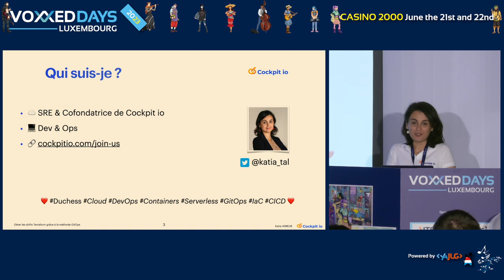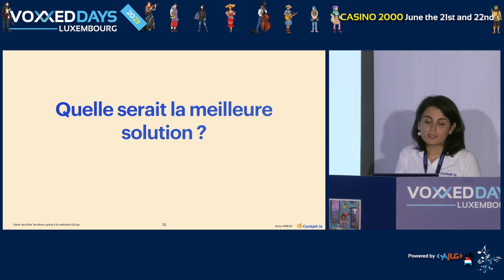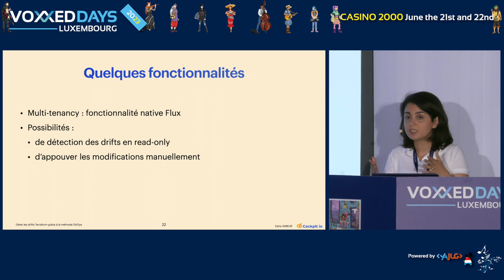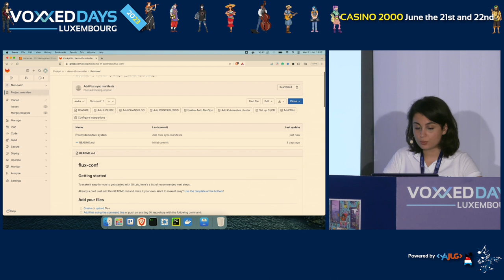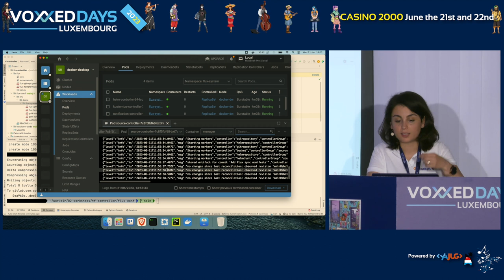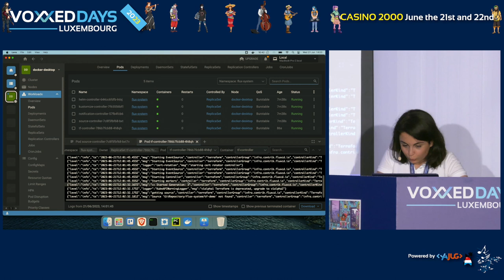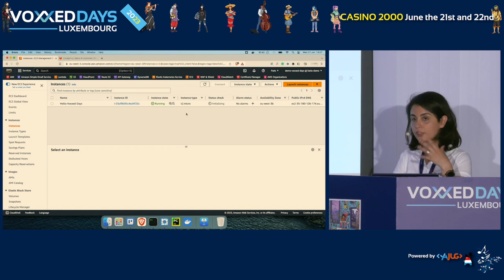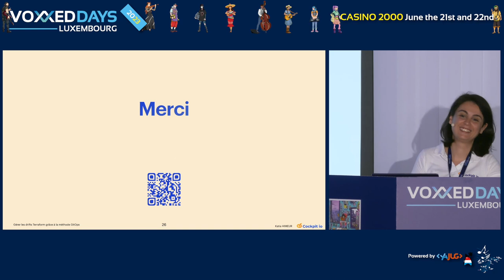Gérer les drifts des ressources Terraform grâce à la méthode GitOps (Katia HIMEUR)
Terraform est l’outil d’infrastructure as Code qui s’est imposé sur le marché ces dernières années. Toutefois, une de ses principales limites que nous pouvons lui reprocher, c’est l’absence de gestion proactive des drifts. En effet, dans la grande majorité des cas, en production, des différences indésirables peuvent survenir entre l’état désiré et l’état réel de l’infrastructure.

Durant ce talk, nous verrons comment réussir à réconcilier l’état de l’infrastructure et le code Terraform qui l'a décrit grâce à la méthode GitOps.